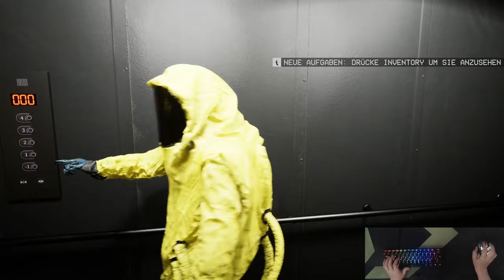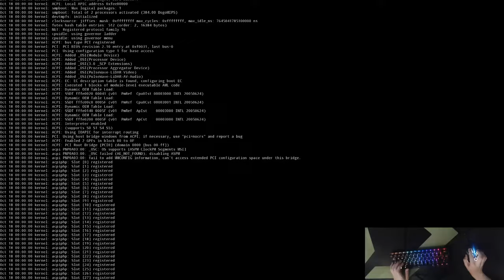ENTKOMMEN wir den BACKROOMS?! - Backrooms: Escape Together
Um die Beschreibung zu öffnen, klicke auf "...mehr"

Fifi und ich haben zusammen im Stream Backrooms: Escape
Together gespielt und hier ist das Video dazu.